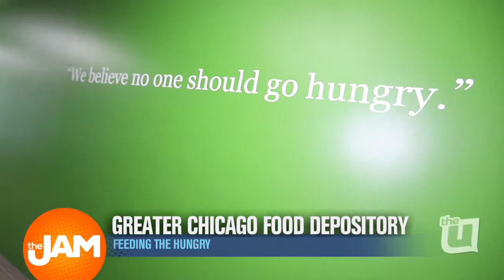Feeding the Hungry with the Greater Food Depository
"No one should go hungry," is the motto the greater Chicago food depository operates by.

The Jam and WCIU has partnered with the Greater Chicago Food Depository and we'll be out at these locations later this week, to collect donations.

WED -  Jewel-Osco at Kinsey and Desplaines - 6am to 12pm,  Jewel-Osco on Roosevelt and Canal -  1pm to 5pm
FRI -  Jewel-Osco in River Forest - 6am to 3pm.